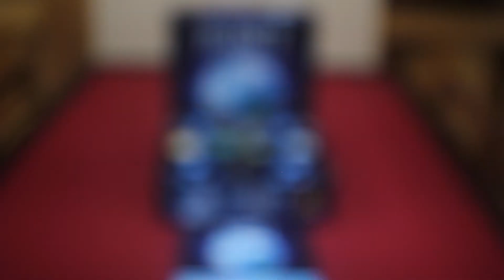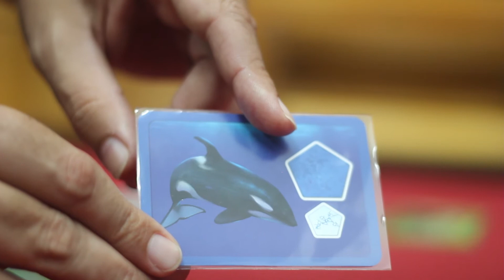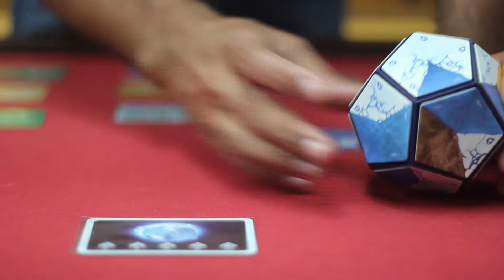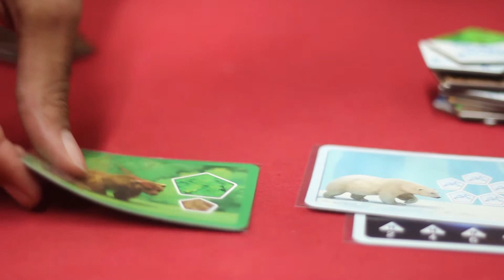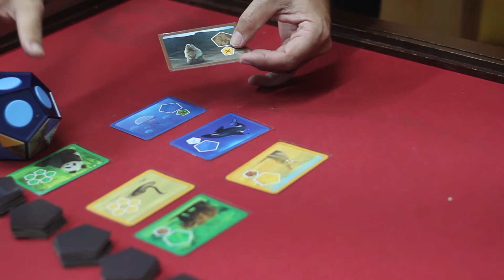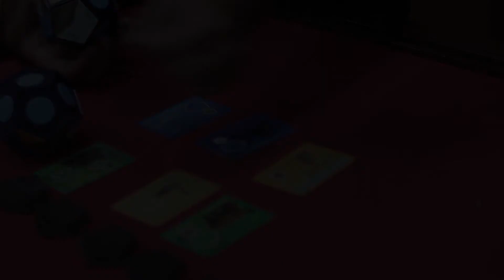Jogo Rápido - Planet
Planet chegou esse ano pela PaperGames, um jogo família com um tabuleiro 3D todo diferente e com tiles magnéticos!
Vamos conferir no nosso Jogo Rápido como é esse jogo super bacana, sua produção e outros detalhes!

Quer valorizar o trabalho desse pessoal super gente boa?

▪️ Apresentação:
- Denisson Fernandes Gusmão
- Rafael DiOliveira

▪️ Produção e Direção:
- Caio Minello

▪️ Edição de Vídeo:
- Caio Minello

▪️ Efeitos de Abertura e Conclusão:
- Fernando Torensan